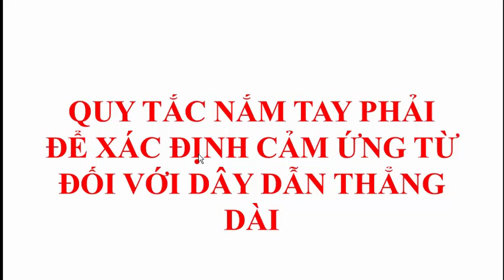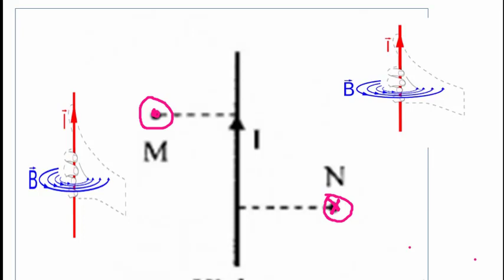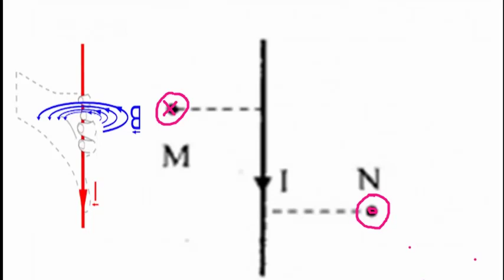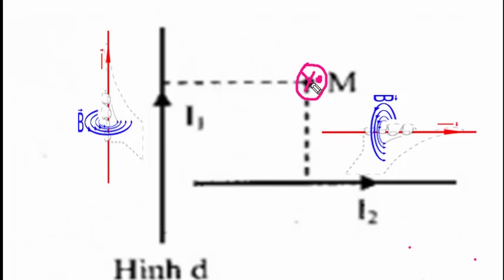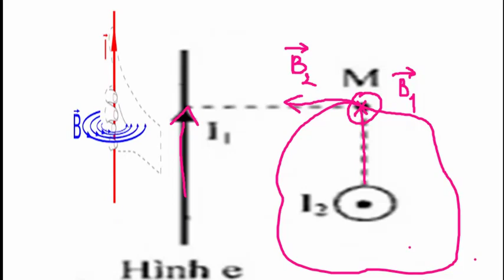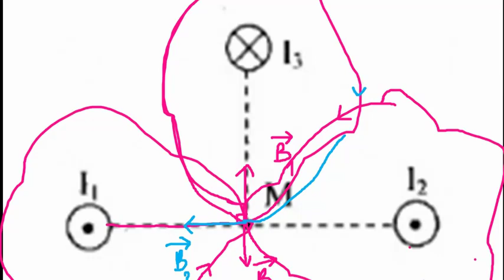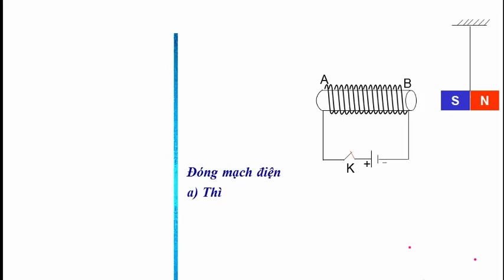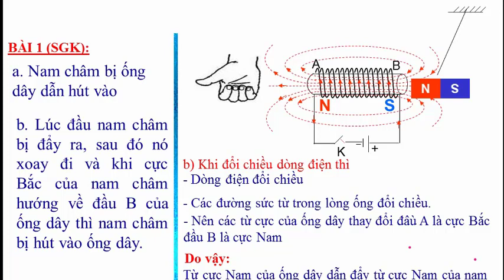QUY TẮC NẮM TAY PHẢI ĐỂ XÁC ĐỊNH CẢM ỨNG TỪ